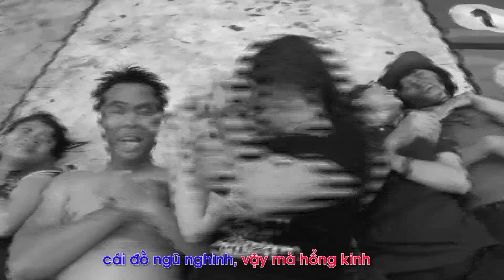TÌNH TUI NHƯ CÁI TRẠT ĐỨT DÂY Bài hát được viết bằng những từ ngữ và giọng hát đậm chất Quảng Ngãi.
TÌNH TUI NHƯ CÁI TRẠT ĐỨT DÂY
Bài hát được viết bằng những từ ngữ và giọng hát đậm chất Quảng Ngãi.
Lần này PDK sẽ xuất hiện trong phim, với nhiều cảnh đẹp miền quê Quảng Ngãi,.
Hy vọng MV này sẽ đem đến cho các bạn những trận cười sảng khoái mỗi lần nhớ đến quê hương.

Thực hiện tại Quảng Ngãi, tháng 2.2014